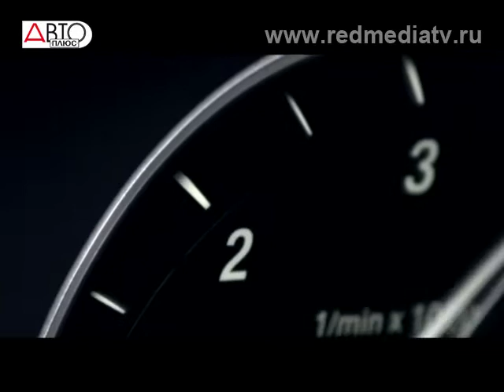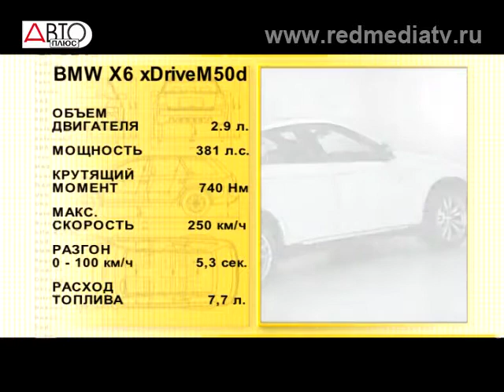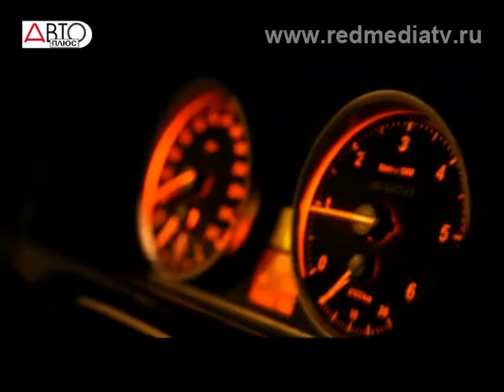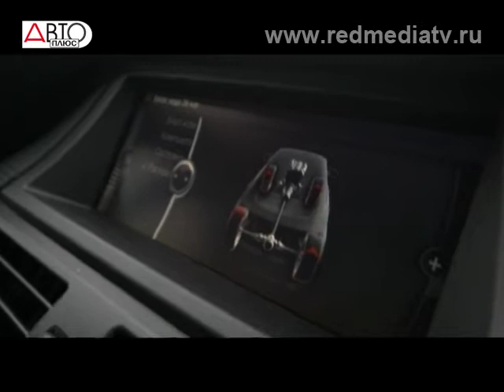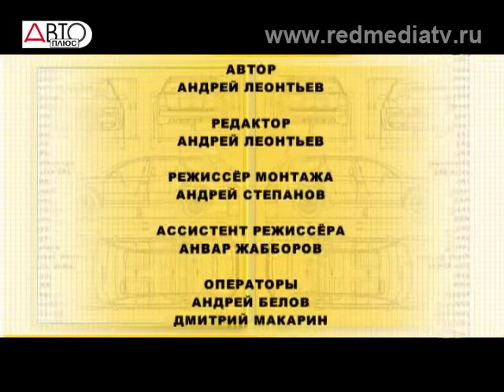Тест-драйв BMW X6 M50D (Наши тесты)